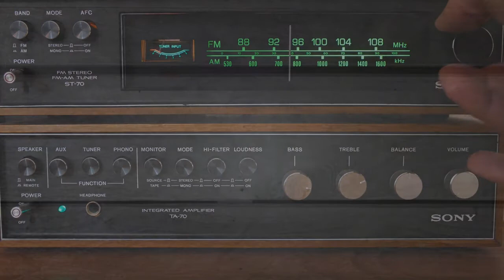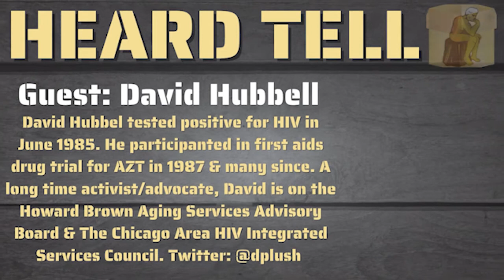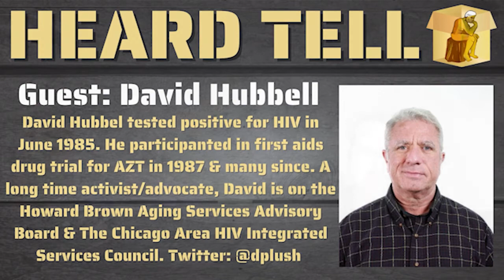HIV/AIDS Comparisons to Covid-19, The Dennis Prager Comments, & Surviving with Hope w/David Hubbell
So you might have Heard Tell that some recent comments by Dennis Prager stating that “During the AIDS crisis, can you imagine if gay men and intravenous drug users, who were the vast majority of the people with AIDS, had they been pariahs the way the non-vaccinated are? But it would have been inconceivable. And it should have been inconceivable; they should not have been made pariahs. But this is kosher, this is OK.”  This created a strong reaction on social media and elsewhere. But instead of just reacting, we wanted to turn down the noise on this and talk to someone who lived through the AIDS crisis and can speak from personal experience and give their perspective on then and now. David Hubbell was first diagnosed with HIV in 1985, and he tells the story of finding out via letter, the early days of the crisis, drug trials, surviving the "unsurvivable", and what does and does not compare. Talking about health crisis then and now with a focus not on statistics or cultural issues but on the people involved, on this episode of Heard Tell.